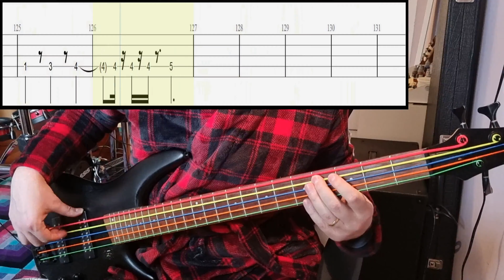Akase Akari - Koi No Yukue - Bass Cover With Tab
Artist: Akase Akari
Song: Koi No Yukue
Anime: Sono Bisque Doll Wa Koi Wo Suru
Tuning: Standard 5-String Tuning (BEADG)